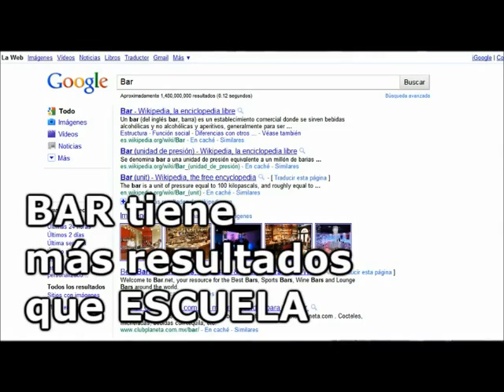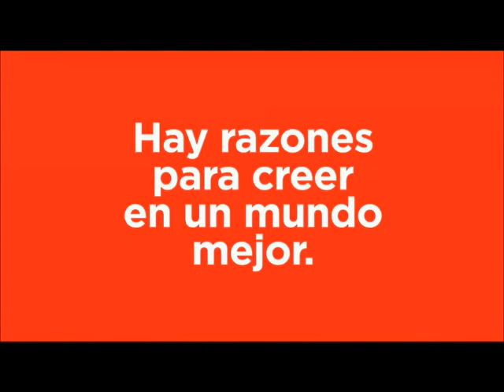Hay razones para cambiar